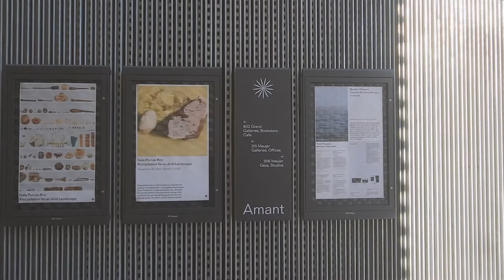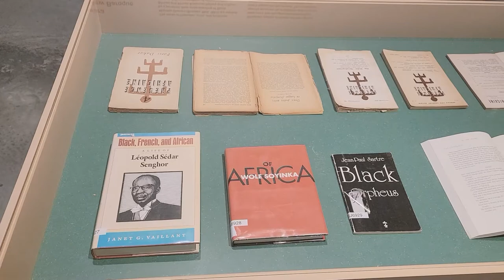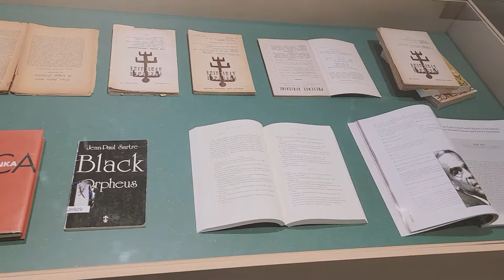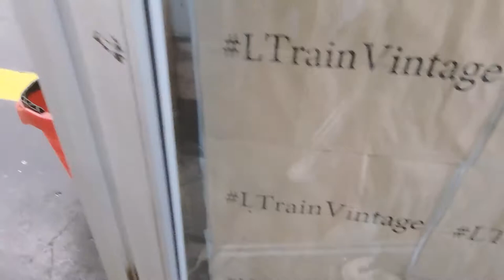GOING ON ADVENTURES IN BUSHWICK | 12 DOV